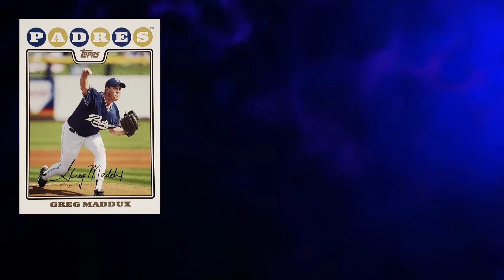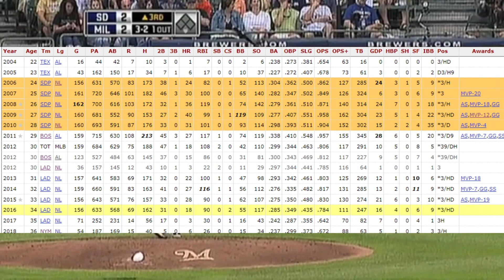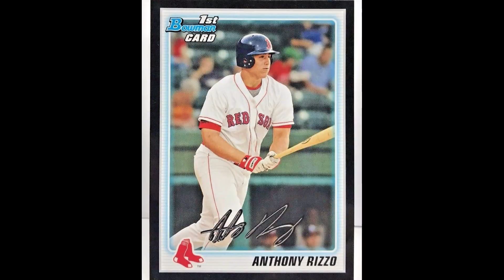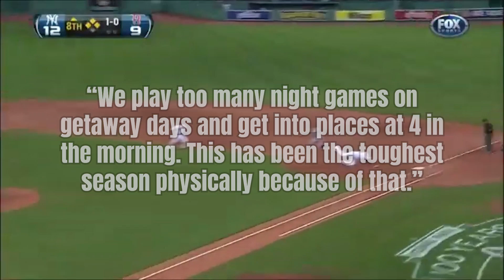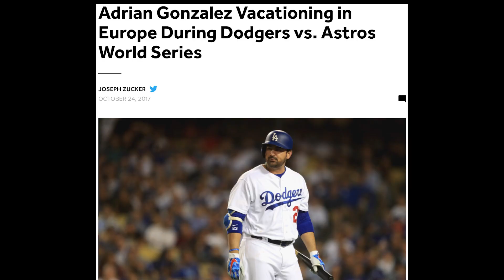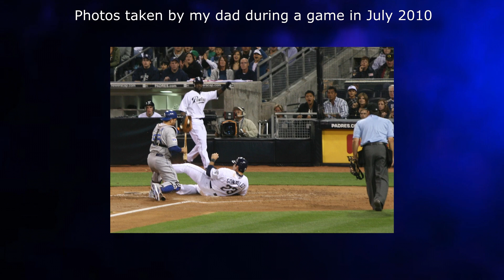The Allstar Who Disappeared In The World Series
Adrian Gonzalez was one of the player MLB players in his generation and had quickly faded from many fan’s minds. He was one of my favorite players growing up and I hope many can remember him with me for the superstar he was.

Video Edited by Joe Plate
He does great work, please check him out!

I would love to hear any suggestions or future topics you'd like to see in the comments, thank you!